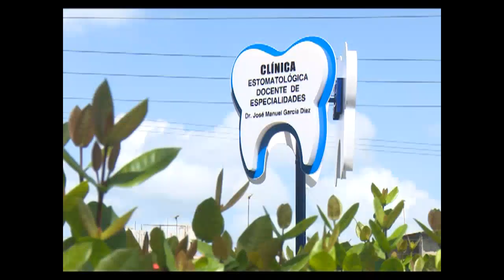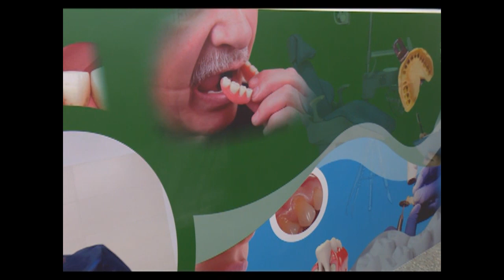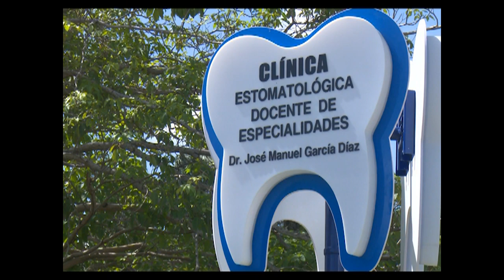Rehabilitan Clínica Estomatológica de Especialidades en Cienfuegos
En Cienfuegos se realiza un proceso de inversión capital en la Clínica Estomatológica Docente de Especialidades Dr. José Manuel García Díaz. En todos los espacios del centro se renueva la infraestructura, a la que incorporan un mejoramiento del diseño para favorecer la calidad de los servicios.